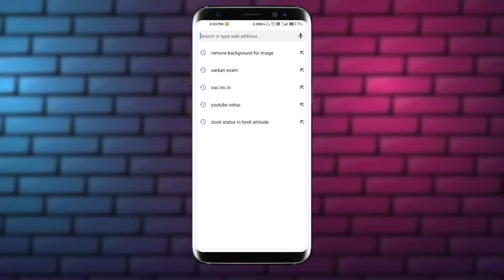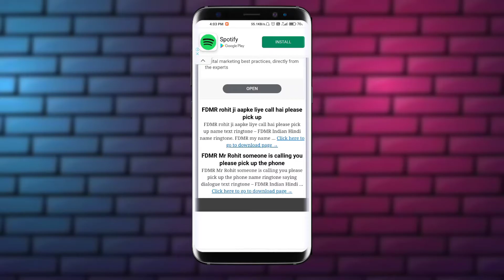10 Second में अपने नाम से Professional Ringtone बनाओ | Amazing Name Ringtone Maker | Rohit Modak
10 Second में अपने नाम से Professional Ringtone बनाओ | Amazing Name Ringtone Maker | Rohit Modak